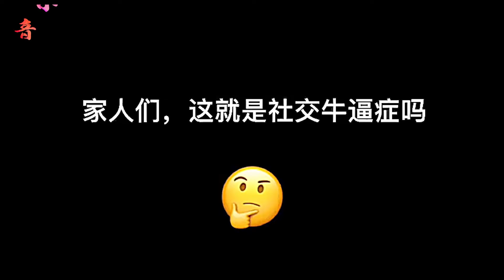“社交牛逼症”是个啥？短短几天就25亿播放，被这BGM彻底洗脑了